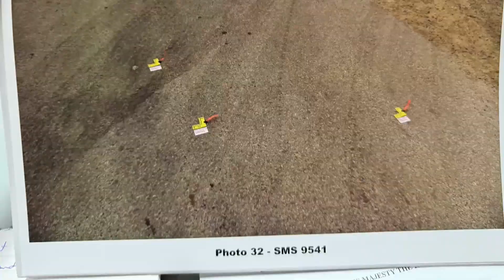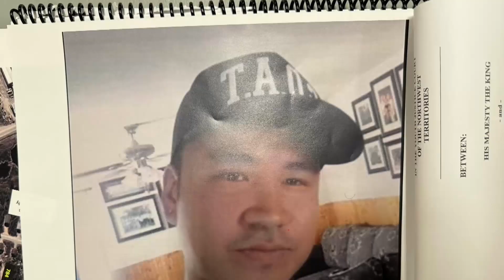Youth acquitted of second-degree murder in death of Behchokǫ̀, N.W.T., man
A youth has been found not guilty of second degree murder in the death of Dien Erasmus in Behchokǫ̀, N.W.T. last year. RCMP found Erasmus's body on July 18, 2023, off a residential street. CBC's Nadeer Hashmi has more.